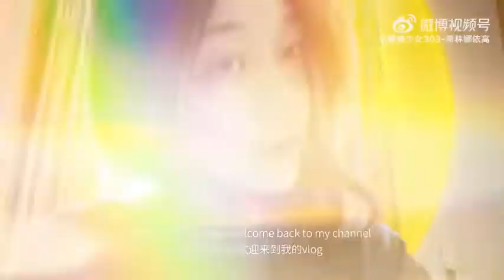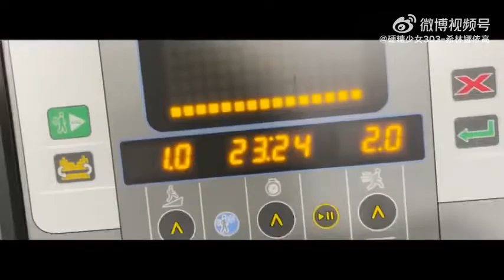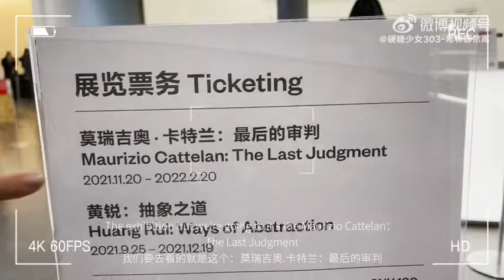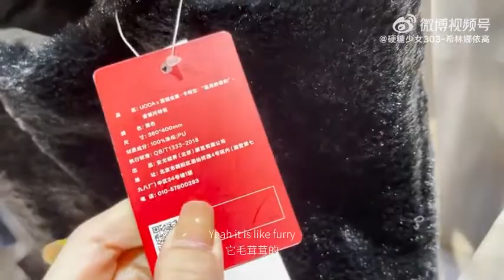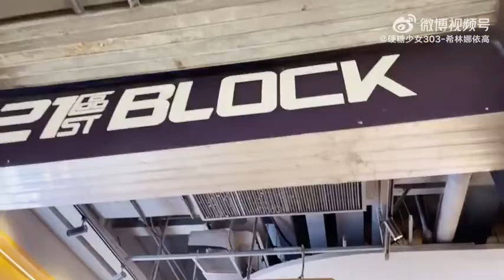【Vlog 47】希林娜依高 Curley gao english vlog for daily weekend